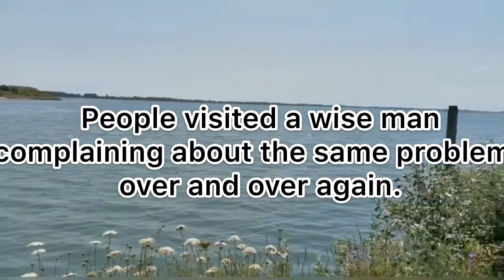1MIN TO KICKSTART YOUR DAY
The wise man story. Stop complaining. ✋